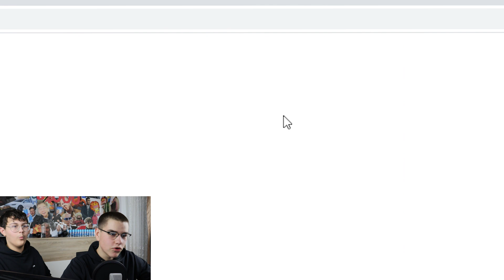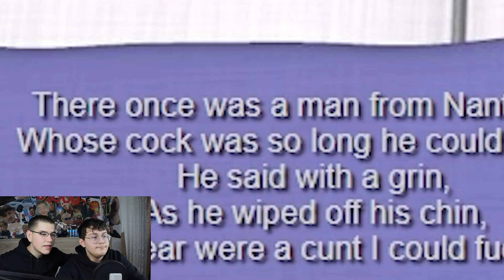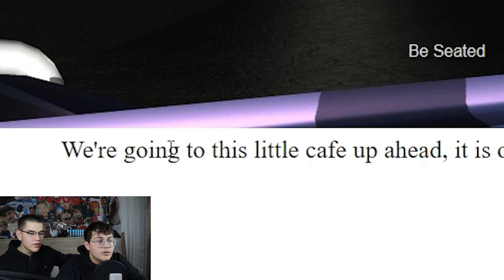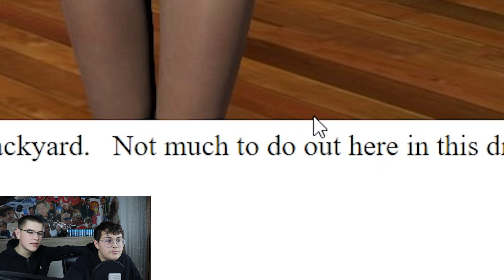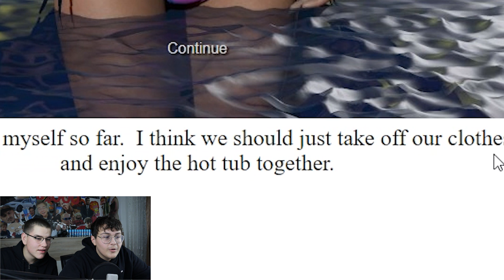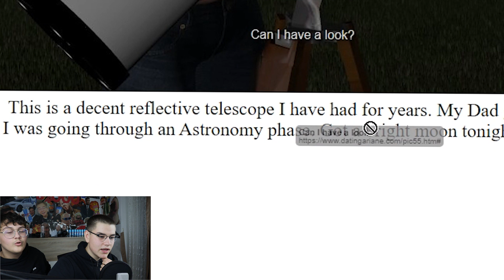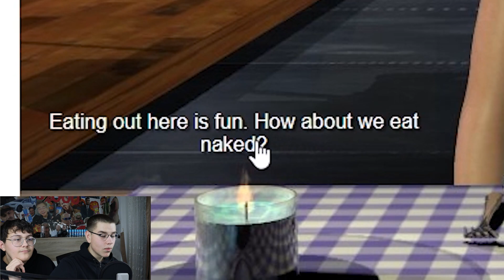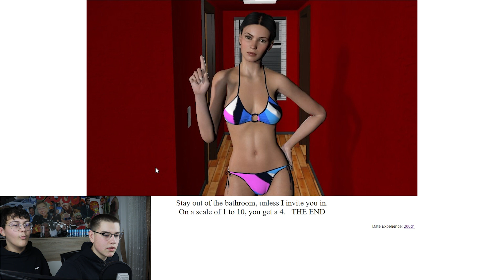für dieses Video musste ich zensieren lernen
HI LEUTE ICH BIN ALI UND ICH BIN HOBBYLOS,

IHR FINDET MICH AUF VERSCHIEDENEN PLATTFORMEN WIE:

TYKTOK: Hellaliali

WENN DU DAS GELESEN HAST BIST DU DUMM. ABONIER MICH JETZT ÜBERALL BEVOR ICH EIN LOCH IN DEINE SOCKE MACHE.

ARIVIDERCI